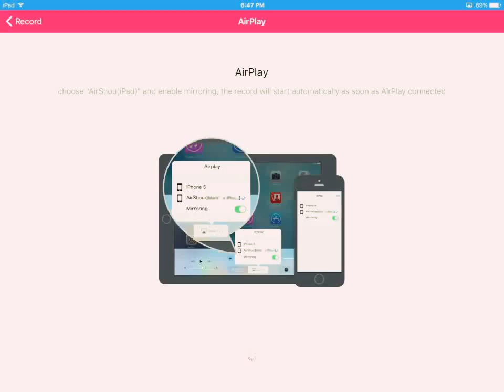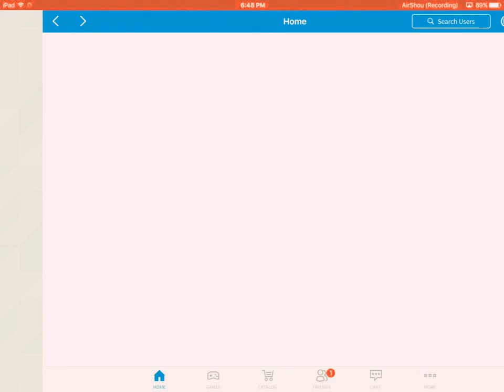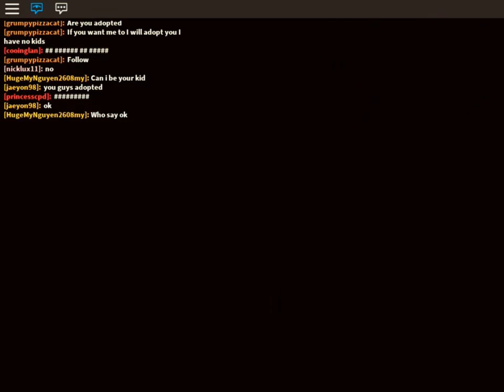Roblox | MeepCity With Ryland! [239]